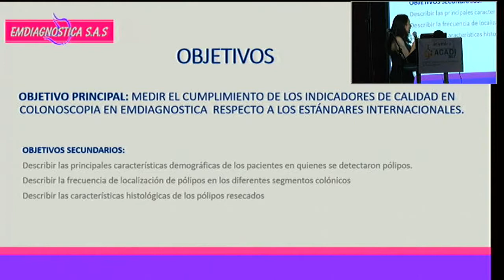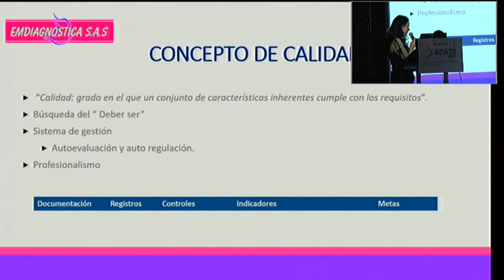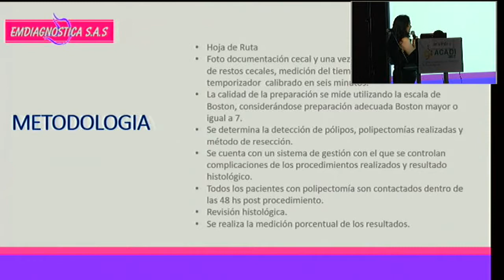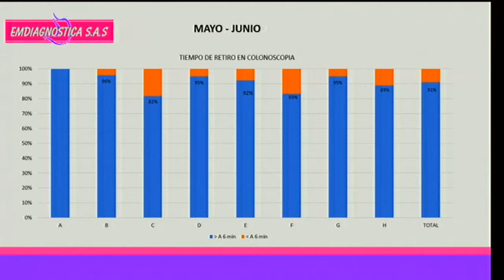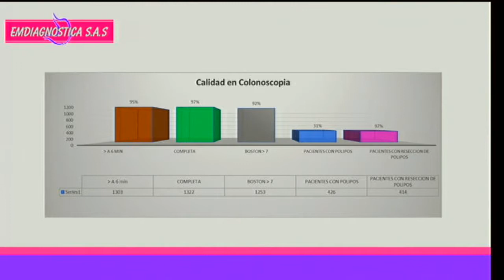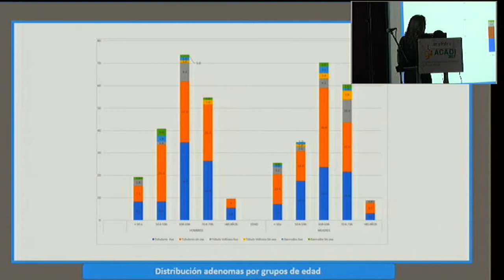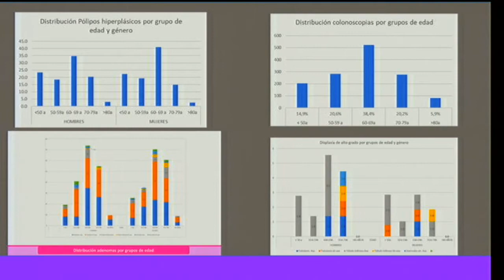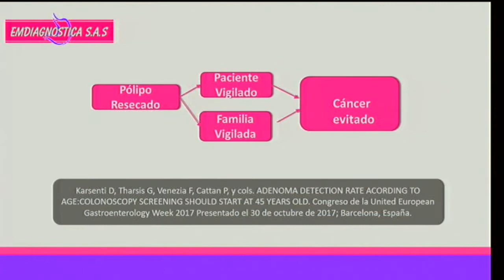Evaluación de los indicadores de calidad en Colonoscopia en una entidad de mediana complejidad en